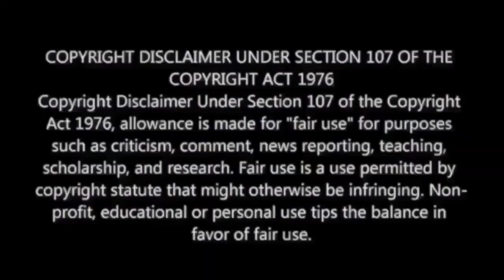The GIRLFRIEND - Title First Look Reaction | Rashmika Mandanna | Hesham Abdul | M.O.U | Mr Earphones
Also Available on :

4. Google Podcasts : Coming Soon